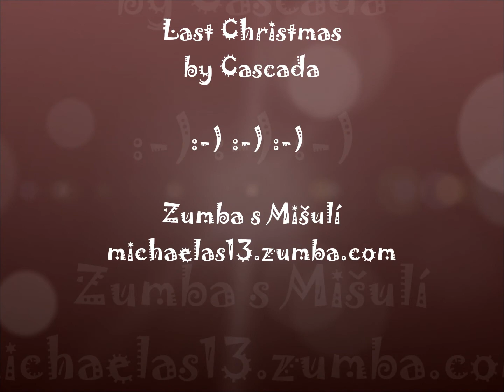Zumba s Mišulí - Last Christmas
TUESDAY & THURSDAY at 18:00 CET ... Feel free to join :-)
Looking forward to meet you on the floor :-) ;-)!